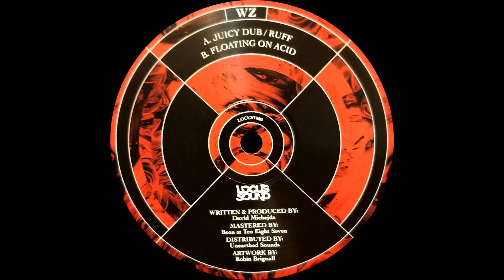WZ - Juicy Dub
Artist: WZ
Track: Juicy Dub

A1 · Juicy Dub
Juicy
2021 | Locus Sound · LOCUSV003